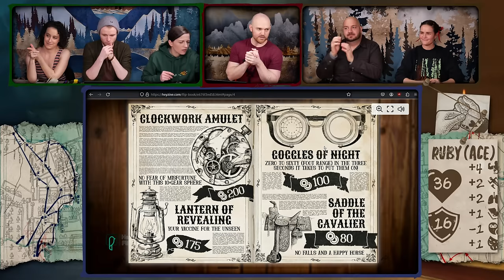"Abduct Tales" | Chapter 13 | Brunkhollow | D&D 5e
In Chapter 13 of Brunkhollow, our friends meet up with Ace for another job with Bison.

Huge shoutout to Steven Czajkowski for his song "Christmas in Brunkhollow".

Featuring Matt (the Dungeon Master), Anthony Cascio (T.C. Welker), Kelley Heyer (Ace), Deirdre Manning (Morna Istigh), Talon Ackerman (Illien Tyrun), and Jordan McDonough (Doxley Tyrun).

Behold! Every link you'll ever need ever again for the rest of your life.

Artist Credits...
TaleSpire maps this episode:
"River Crossing Encounter Map" by Eiven
"Trial of the Beggar King" by PseudoWyvern

...and more!  You can view our master list of attribution

0:00 - Teaser
0:41 - Announcements
9:27 - Recap and Intro
11:58 - Part 1
1:27:55 - Become a Member
1:29:22 - Part 2
3:45:21 - Christmas in Brunkhollow